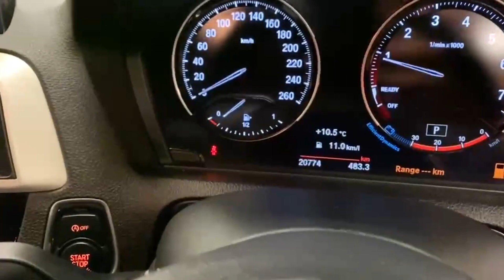9821 - BMW 1 Series 118i 1.5 COMPACT SPORTY HATCHBACK RefId: 459890